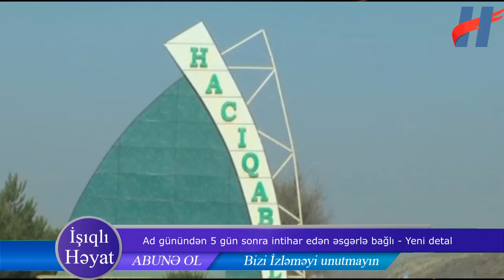2 ildir istintaqın cavabını gözləyən intıhar edən əsgər atasının övladından xəbər var